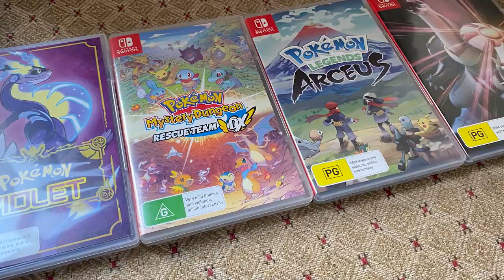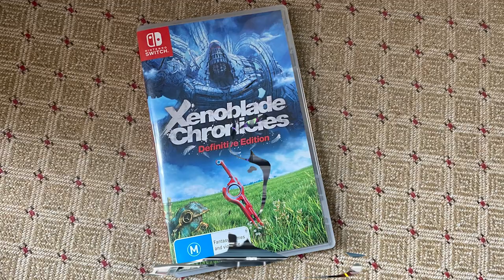My Nintendo Switch Game Collection in 2023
Hey guys, here is my Nintendo Switch Game Collection for 2023, I am in a bit of a Switch fix atm playing Monster Hunter and waiting for Tears of the Kingdom. Let me know what your favourite switch game is in your collection.